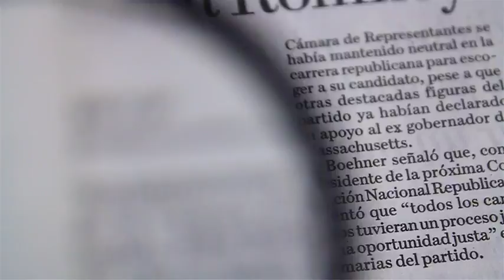Palencia habla sobre el desempeño de la Selección Mexicana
Francisco Palencia, Director Técnico de Pumas, habla sobre el desempeño de la Selección Mexicana y la dirección de Juan Carlos Osorio.

30 junio de 2017